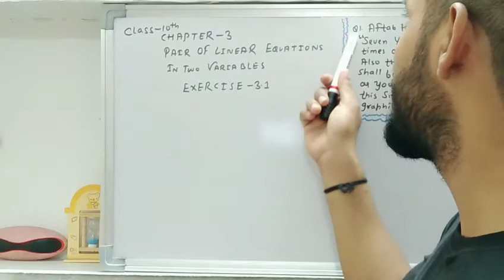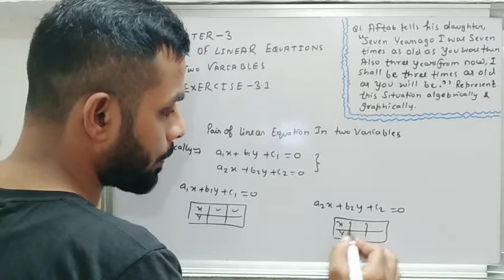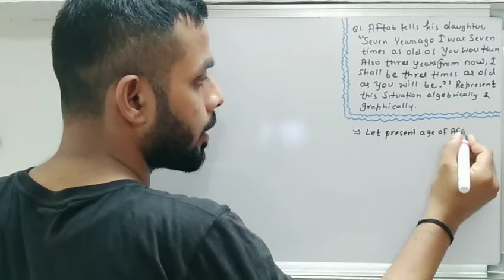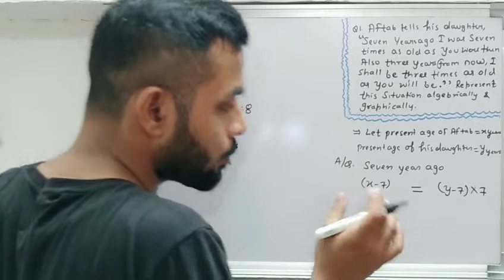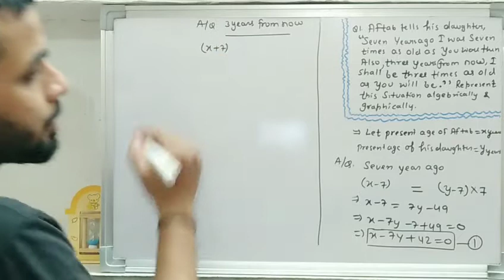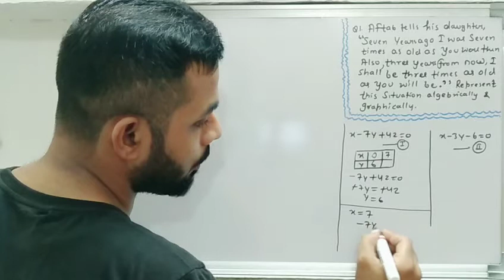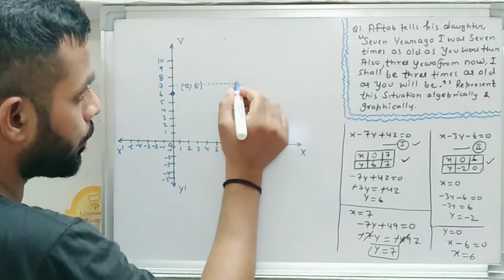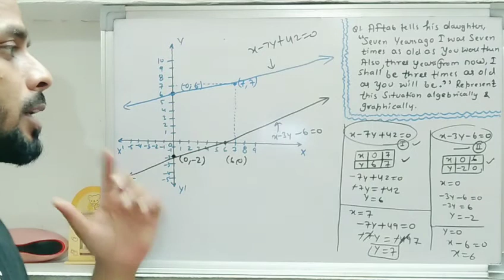Exercise 3.1 class 10 maths NCERT // Pair of linear equations in two variables class 10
Polynomials class 10, Exercise 2.3 question No. 2 || Ncert mathematics

Polynomials Class 10 Exercise 2.3 question no.1// Ncert || Math

Division Algorithm for Polynomials Class 10,

Polynomial Class 10 Exercise 2.2 Q 2

Polynomial Class 10 exercise 2.2 question 1 (iv), ( v), (vi)

class -10, Exercise2.2, Q 1 (i), (ii), (iii)

Relationship between zeroes and coefficients of Polynomials Class 10

Polynomial //What is polynomial?|| Algebra part 2 ||class 10

Introduction to polynomials, class10 Polynomials-Lecture 1

prove 3+2√5 is irrational number, Class 10, Real Number.

prove √2 is irrational Number ? ( इस्सके सलूशन देखने के लिए इस लिंक पर क्लिक करे)

HCF//EUCLID DIVISION ALGORITHM//Real Numbers//CLASS 10

Square Any positive integer form 3m or 3m + 1( इस्सके सलूशन देखने के लिए इस लिंक पर क्लिक करे)

Cube of any positive integer form 9m or 9m + 1 or 9m + 8 ( इस्सके सलूशन देखने के लिए इस लिंक पर क्लिक करे)

positive odd integer of the form 6q + 1or 6q + 3 or 6q + 5 ( इस्सके सलूशन देखने के लिए इस लिंक पर क्लिक करे)

FrEE tImE LIBRary.ACADEMIC CLASSES
This channel is dedicated for academic education purpose only. Students who wants free lecture for class 9, 10, 11, 12 CBSE/RBSE in subjects Math & Science or General science for any competitive exam, states exam and many more.

यह चैनल केवल शैक्षणिक शिक्षा के उद्देश्य के लिए समर्पित है। जो छात्र कक्षा 9, 10, 11, 12 सीबीएसई / आरबीएसई के लिए किसी भी प्रतियोगी परीक्षा, राज्यों की परीक्षा और कई अन्य विषयों के लिए गणित और सामान्य विज्ञान में मुफ्त व्याख्यान चाहते हैं। हमारे चैनल से जुड़ें और चैनल को फैलाने के लिए समर्थन दें।

TOPIC DISCUSSION:-

1)ncert maths class 10 chapter 3 exercise 3.1 question 1 in hindi
2) pair of linear equations in two variables Introduction class 10ncert
3)pair of linear equations in two variables class 10  extra question s with answers
4) pair of linear equations in two variables class 10 notes
5) exercise 3.1 class 10 maths ncert solutions
6)exercise 3.2class 10 maths ncert solutions
7) ncert math class 10 chapter 3 exercise 3.1
8) what is linear equations class 10?
9) how do you find the zeroes of polynomial of class 10
10) pair of linear equations in two variables class 10 ex 3.2
11) pair of linear equations in two variables class 10 graphical method